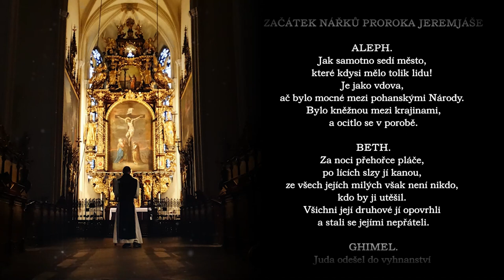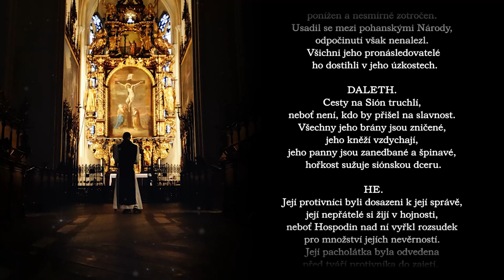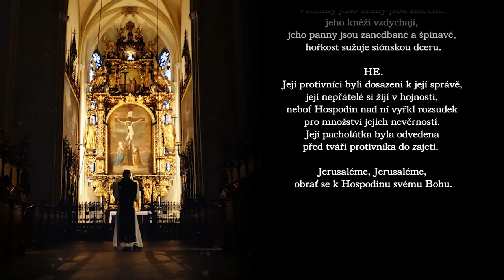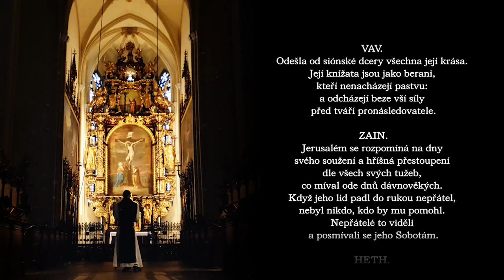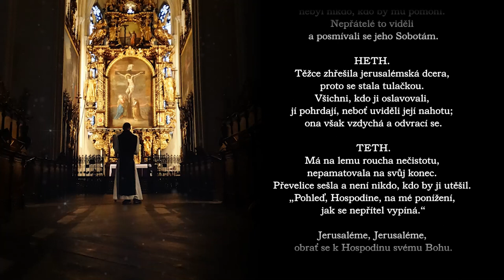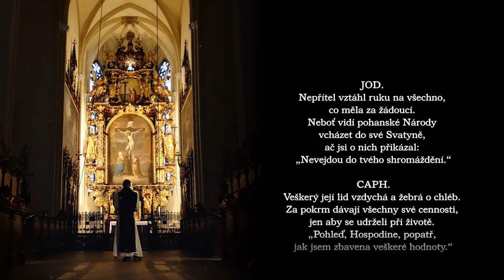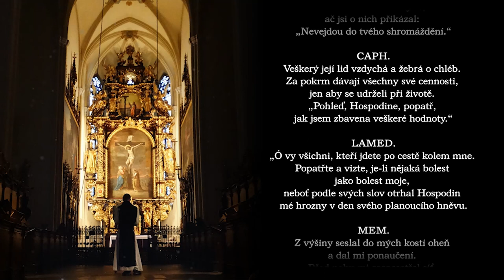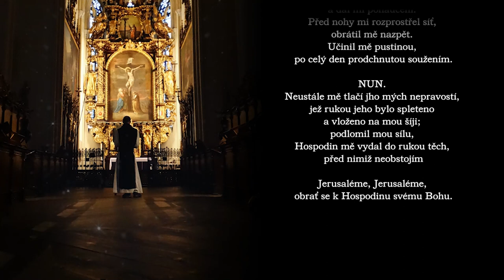Lamentatio - Nářky proroka Jeremjáše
Obzvláště nádherné a srdceryvné jsou pro postní dobu typické Nářky proroka Jeremjáše (Biblická kniha Pláč). Zpívají se v hodinkách Tenebrae („temné hodinky“) ve svatém Triduu (Zelený čtvrtek, Velký pátek a Bílá sobota) vždy při jednom nokturnu při vigiliích (modlitbách v noci). I letos se můžeme k prorokovi připojit, obzvláště když vidíme bolestné situace i v samotné Církvi, kterou milujeme, oplakáváme její pády a toužíme po jejím očištění. Nahrávka textů ze Zeleného čtvrtku je zazpívána naším mnichem a kantorem br. Rafaelem Maria. I letos, jako každý rok, Vás zveme k účasti.